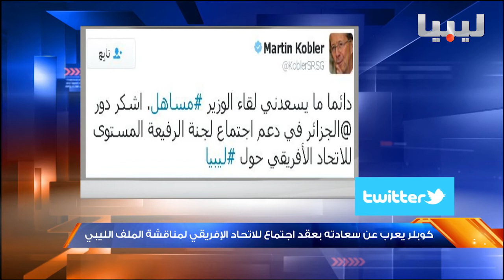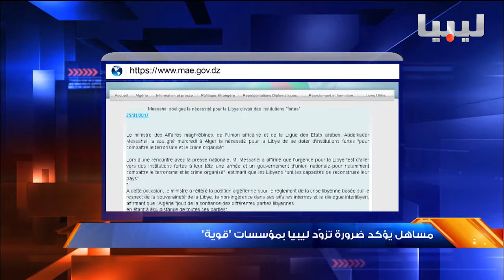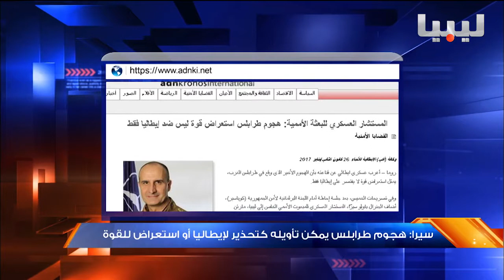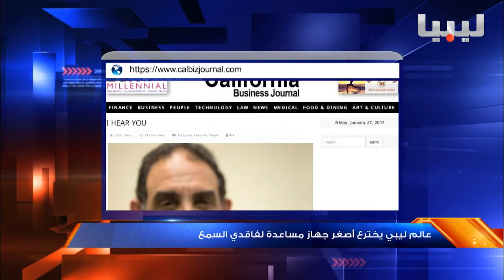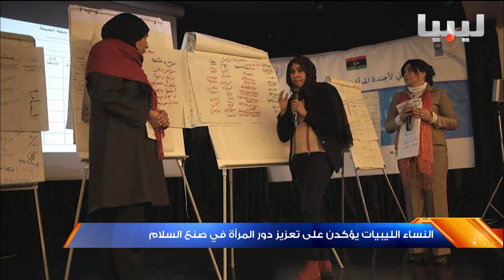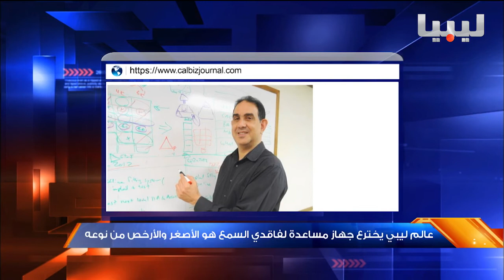نشرة التاسعه يوم 27-01-2017